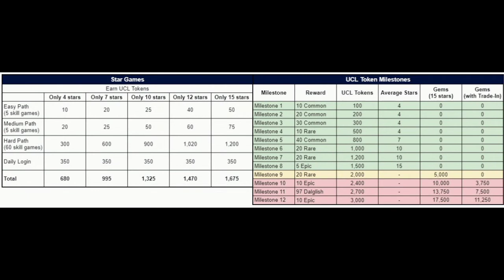UCL ROUND OF 16 | EVENT GUIDE AND CALCULATION | FIFA MOBILE 21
HEY GUYS WELCOME BACK . ITS BIT LATE CUZ OF EXAMS BUT I'M HAPPY IT FINISHED BUT YOU PEOPLE WATCH THE VIDEO FULL TO GET DETAILS OF WHO IS F2P.

STARK LORD GAMING.